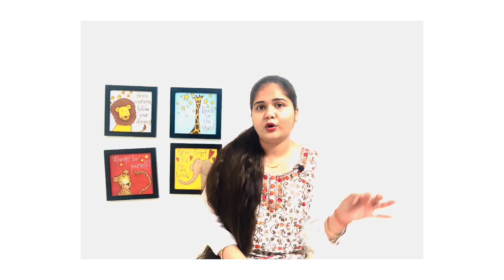Which Books to refer for CS Exams ?|CS Diksha Joshi |June 2022 preperations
In this video I 've discussed about the Books that I referred during my cs preperations.